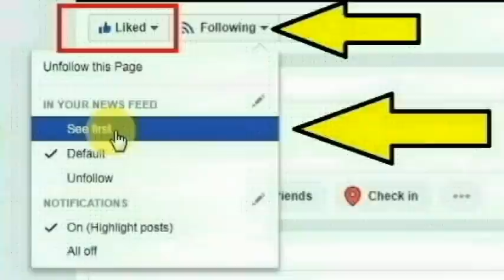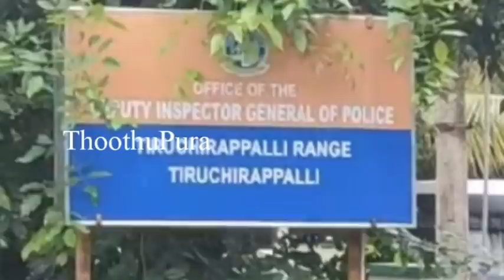திருச்சி மாவட்டம், மேக்குடி கிராமத்தை சேர்ந்த மிர்திகா செய்ததை பாருங்க | Thoothupura